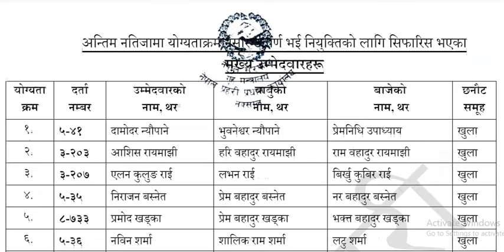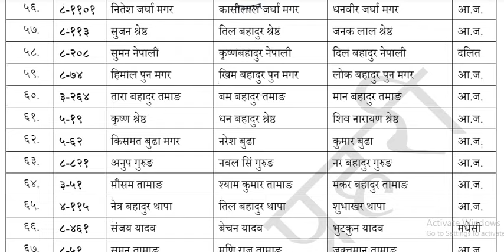Police Inspector Final Result Out | ASI written Exam Result??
Police Inspector Final Result Out | ASI written Exam Result ? | Loksewa Capsule